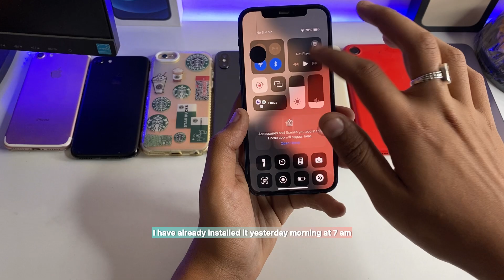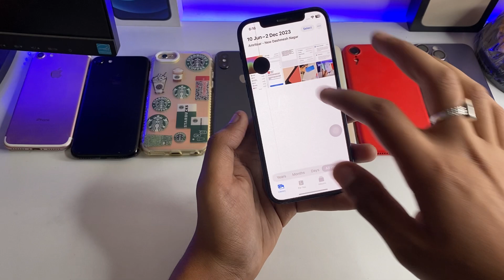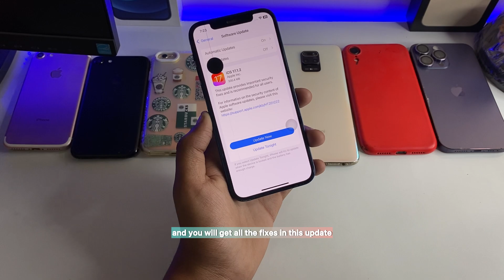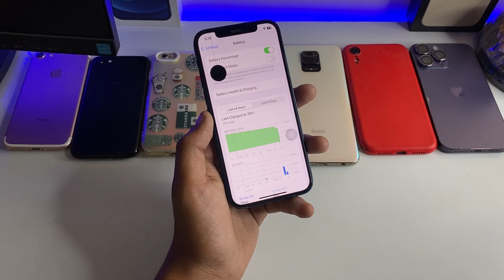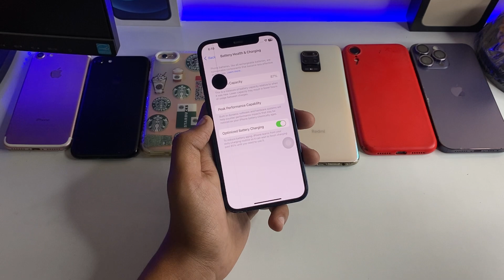iOS 17.1.2 update Full Review in iPhone 12 || New features 🤩